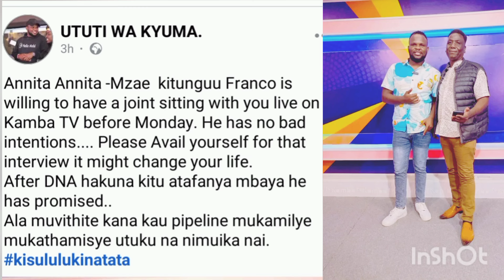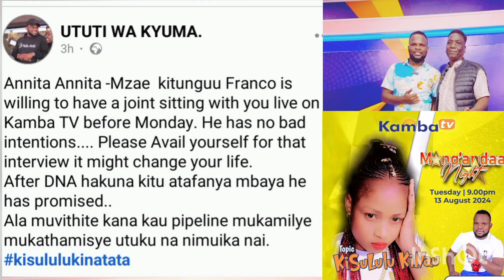KIMEUMANA!See What Ututi Wa Chuma told Anita On matter with her father Franco Kisasi